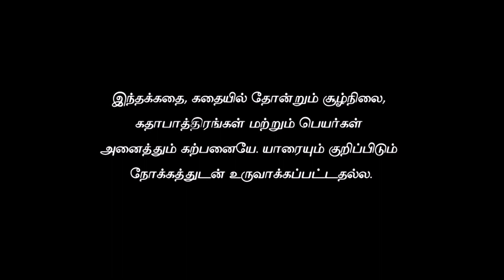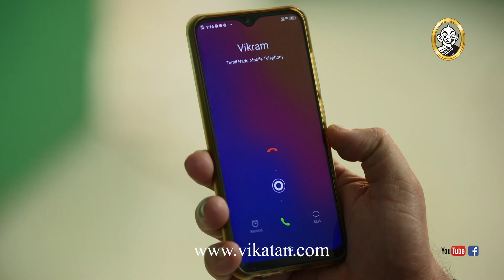RUN Episode 125, 30/12/19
The latest video of another offering from Vikatan Televistas - RUN. Welcome the team of Krishna, Chaya Singh, Nizhalgal Ravi & others as they come together under the Vikatan stable to give us a show called RUN. Hope it meets your expectations. Also talked about as Deivamagal Prakash's next serial on Sun TV! Here begins our new journey with this roller coaster of a daily serial!

After the blockbusters Kolangal, Thirumathi Selvam, Thendral, Deivamagal and Naayagi, here comes another offering - a Tamil daily soap from Vikatan, and this one is a romantic directed by Rajeev Prasad, featuring Krishna (Prakash from Deivamagal) and Chaya Singh of Manmadha Raasa fame, along with Navya Swamy (Pooja from Vani Rani).